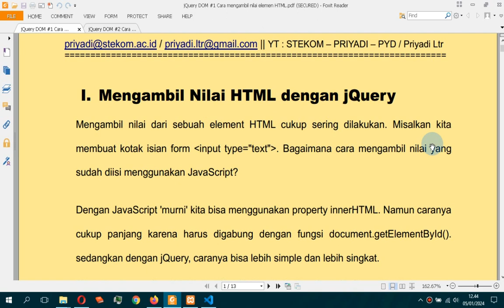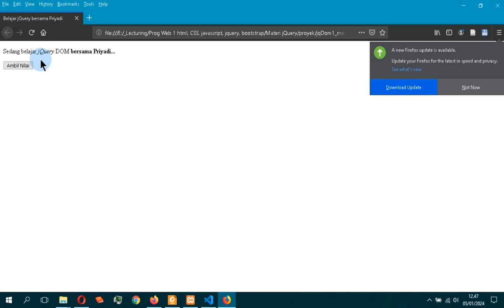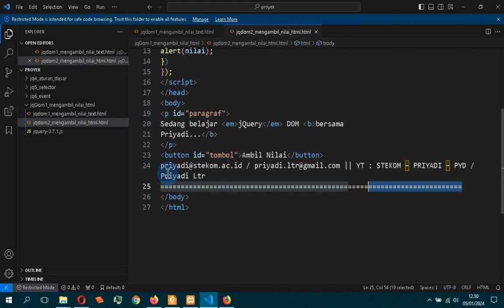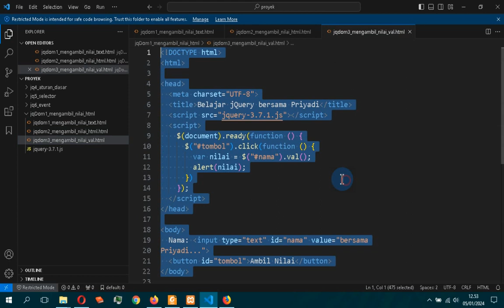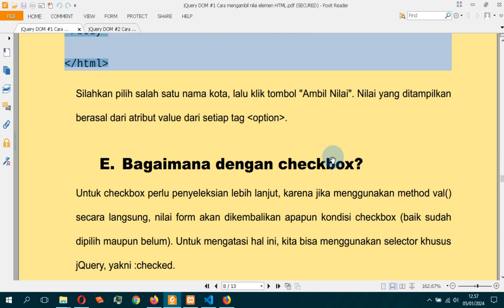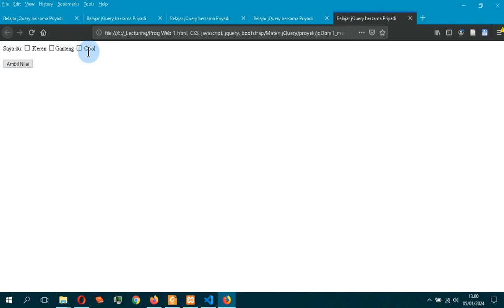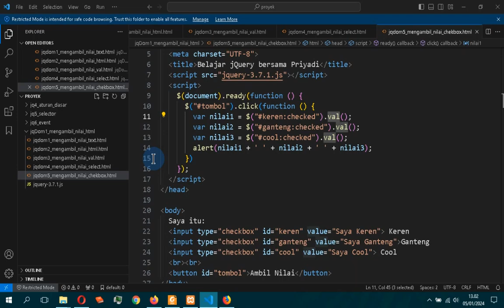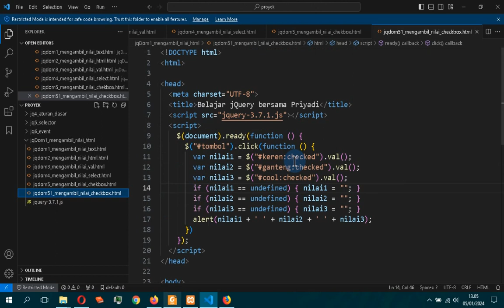Belajar jQuery DOM 2024 #7 Mengambil nilai dari HTML